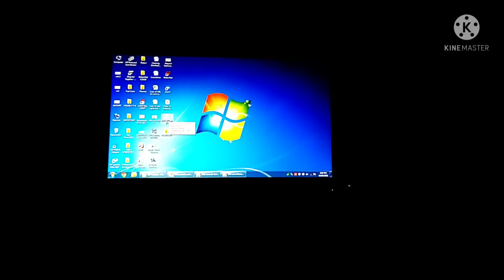Poultry from night view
poultry farming information

Pakistani beautiful farm

GP poultry farm

Dr khan###